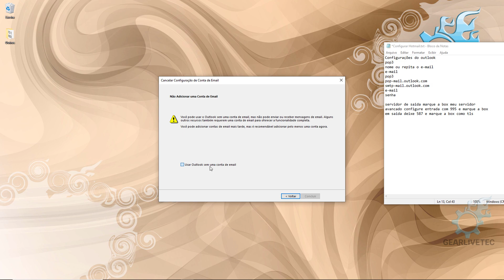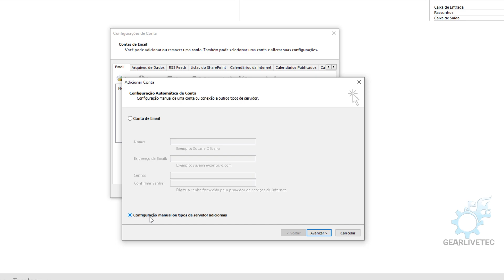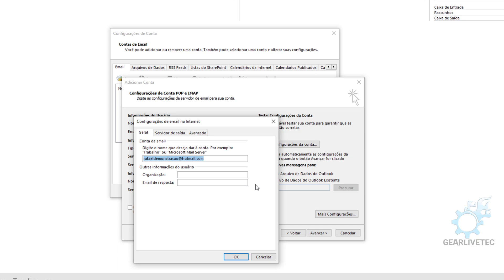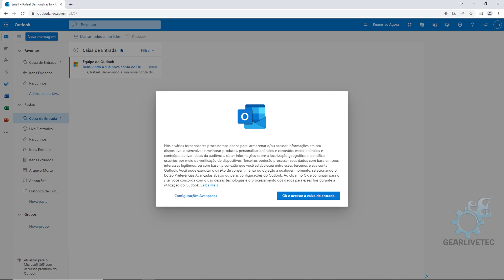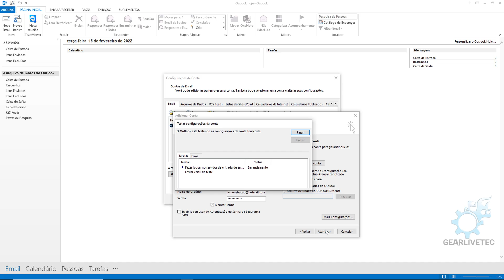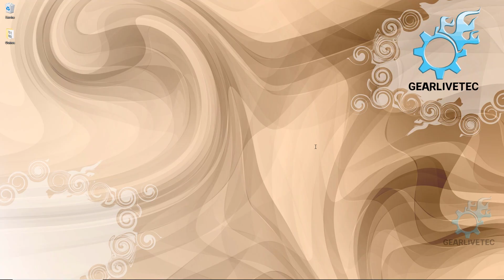Como CONFIGURAR OUTLOOK 2013 PARA O HOTMAIL, LIVE OU OUTLOOK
Configurar Outlook 2013 para Hotmail, live, msn, outlook.

Veja aqui o passo a passo, como configurar o Outlook 2013 para o Hotmail. As configurações dos servidores do seu e-mail, aplicadas à sua versão do Outlook, num tutorial em vídeo com exemplo prático e direto.

O Microsoft Outlook faz parte do Microsoft Office pelo que se não o tem, deverá de o instalar ou usar alternativas como o Mozilla Tunderbird.